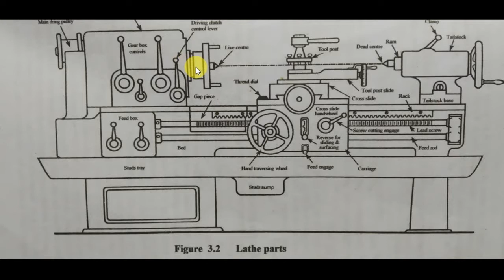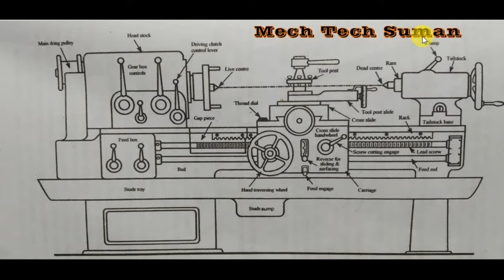Centre lathe (All details of parts with image)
What are the basic parts of centre lathe, what are the function of them. All details in this video.
If you face any problem mention on the comment to solve it.